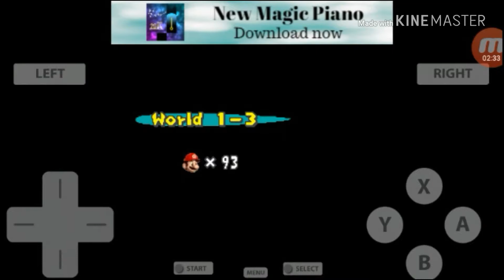Best content ever [Super Mario Bros DS]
Super Mario DS
Why not just a few edits here and there if you like that sm64 file select remix drop a like please